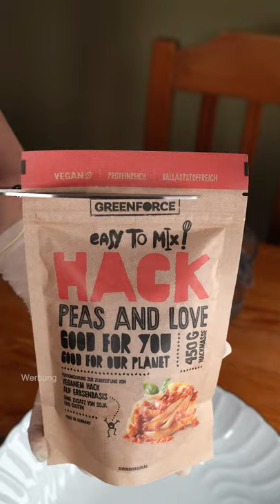Vegan Lahmacun mit Greenforce 😋 - Umihito.Vlog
[Werbung] Heute gibt es mit der veganen Fleischalternative von @greenforce.food ein vollständig veganes Menü mit Sucuk, einem Burger und Lahmacun 😋 Das Ergebnis ist so gut, dass man geschmacklich nicht merkt, dass es vegan ist. Basierend auf Erbsenproteinen macht es satt, belastet nicht, ist einfach zuzubereiten und zu lagern und ist letztendlich auch nachhaltig in der Produktion und damit gut für die Umwelt. Generell ist es etwas, was überzeugen kann, wenn man wie ich eigentlich nicht vegan ist, aber dennoch gerne öfter vegan essen möchte 😉

Today we have a full vegan menu with the meat alternatives from @greenforce.food with sucuk, burger and lahmacun 😋 The result is so great that it´s hard to distinguish between vegan or non vegan. Based on pea protein it easily makes you full and is sustainable for the environment. So wether you are vegan or, as I do, like to eat vegan every now and then. This makes it really easy 👍

Bezelye proteininden oluşan @greenforce.food vegan et alternatifleri ile neler üretebilirim diye düşündüm, ilk etapta sucuk, burger ve lahmacun yaptım 😋 Sonuç eti arattırmayacak kadar mükemmel oldu. Etle yapılabilecek her şeyi yapabiliriz bu ürünle 👍